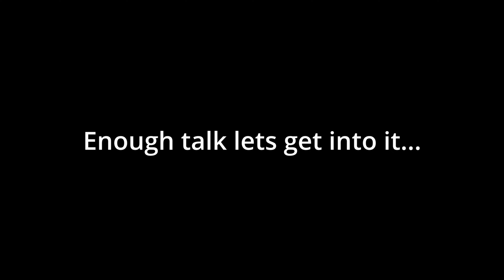PURE SOUND HIGHWAY | YAMAHA R6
Stoked on how the new intro came out!! Took the r6 for a little highway rippin (pure sound).

- GoPro Mic Adapter
- ND Filter